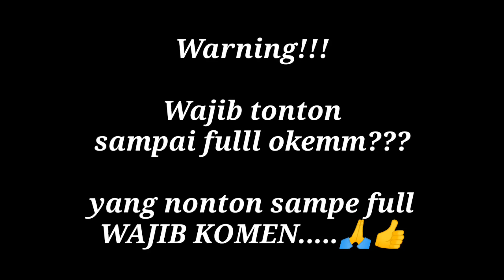Cutting sticker HM cabe Sam Fauzi + Total semua Harganya || JP stiker Lumajang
Assalamu'alaikum gaess
Selamat datang selamat bergabung
Kali ini saya Membuat dan mereview berbagai macam miniatur truk terbaik.

Maturnuwun..

Maturnuwun.

Jangan lupa menonton vidio saya sampai selesai gaes hargailah karya saya terimakasih. 👍

Terimakasih banyak yang sudah mengikuti giveway, Giveway dimenangkan oleh Somplak orang Rembang
Terimakasih 🙏

Yang mau beli serius langsung wa aja
Abdul amor

Karna dengan kalian menonton vidio saya dengan penuh saya akan lebih sering upload Vidio tutorial pembuatan dan lain lainnya👍

Info Pemesanan bisa langsung saja

Instagram: ich_wanwijaya (auto saya balas)

Musik by

Terimakasih banyak maturnuwun.